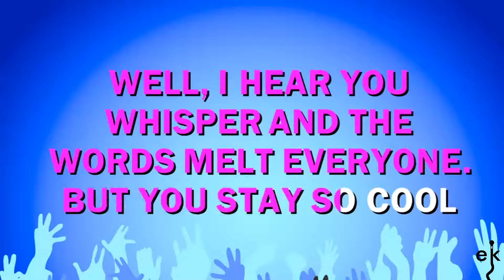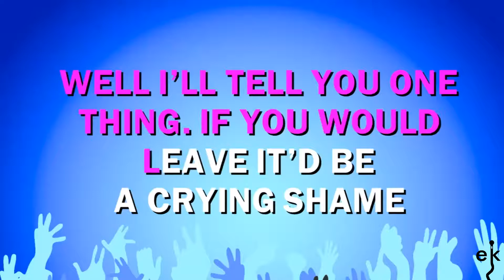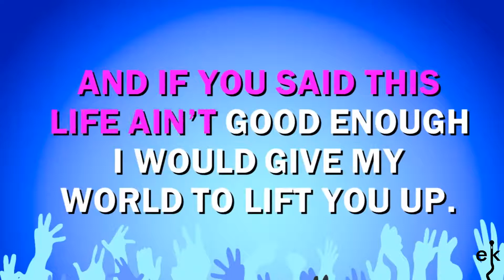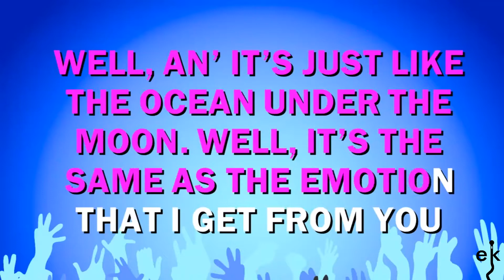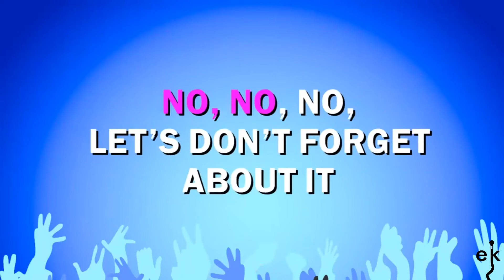Smooth - Santana Feat. Rob Thomas (Karaoke Version)